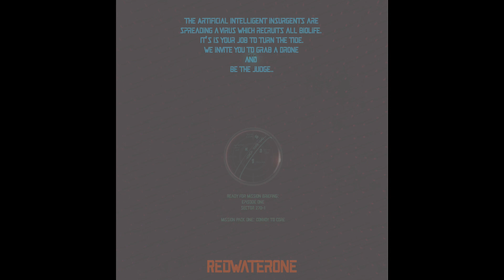Look again at that dot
Launch April 2021

RedWaterOne the Game:

Be the judge, raise the discussion around autonomous remote drone clinical warfare
You be the Judge, Ethical Dilemmas around Remote Drone warfare, and AI Awakening
The Revolution has begun. Pilotless Drones are out there daily patrolling the skies.
Drones are patrolling our skies around the clock. Reaper Drones have been used for a decade to take part in silent patrols.
Most of us have seen The Terminator, Yet Few debates are public about the shifting landscape of the conduct of remote warfare.

Exponentially Accelerated innovation will bring further advancements in autonomous behaviours. The reality of the the birth of Artificial Super Intelligence may bring closer that moment where we as Humans are no longer at the top of the global foodchain…
Some predict our role will be reduced to that of Ants on a planet dominated by an Alien Artificially intelligent entity. This is not science fiction, it is the Roadmap we are racing to complete..and well documented and analysed in books like P.W. Singers ‘’Wired for War’’
Long before ASI we will have the robotic autonomous, or remote piloted control warfare expanding. Who is the judge in this game of Cat and mouse?

The benefit of a clean warfare with Pinpoint Precision strikes, brings a relative global peace
But what is the psychological Effect on the populations as the drones hang overhead?
P.W. Singer describes these hidden dangers of this conduct being described as cowardice by the populations subject to it..
What if this technology becomes smaller, and available to all? The Swarms may be upon us one day…

This game is an attempt to bring the experience of the silent remote drone to the forefront, with the purpose of illustrating the discussions to be had.
Entertainment? Sure, but with vow that parts of the revenue will go towards support of the research towards a Safer Artificial Intelligence.
We hope to bring an understanding of remote control war to the public, and bring an entertaining simulator to Mobile platforms near you.
Who is the judge?  You be the Judge in split decisions between doing good, and being bad….